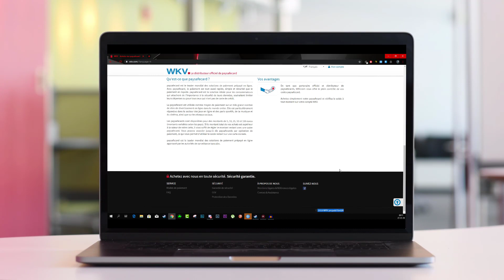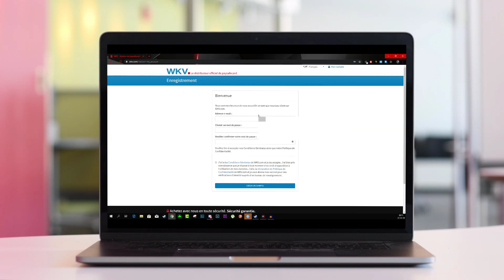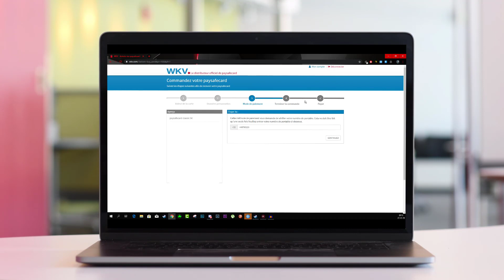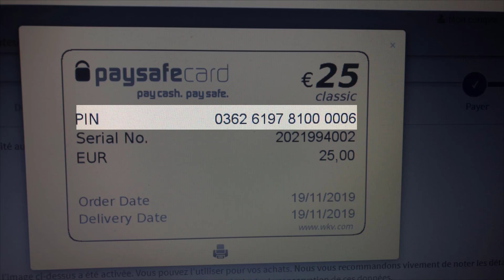[TUTO] COMMENT PAYER AVEC LA MÉTHODE [CB/PAYSAFECARD]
- Besoin d'un cid unique ps3 ?

[Vous avez un problème avec votre PS3-PS4 ? voici le lien d'un technicien pro que je recommande grandement pour la BELGIQUE!]

Et Voila un pour la France !

-Vous cherchez à Custom vos manettes ou installer des palettes professionnelles comme Burn ou Scuf a petit prix .
Notre équipe Belge se charge de tout, des manettes Garantit 6 mois et de qualité pour votre confort Gaming ! Possibilité de faire peindre votre propre idée ou image sur votre manette "une manette qui peut être banale et peut devenir unique au monde" !
Ils possèdent un site internet agencé dans les plus petits détails afin de faciliter votre navigation et de passer vos commandes très rapidement en toute sécurité !
Approuvé et testé par vos youtubeurs "PINKGEEK et BELOGAL et moi même !